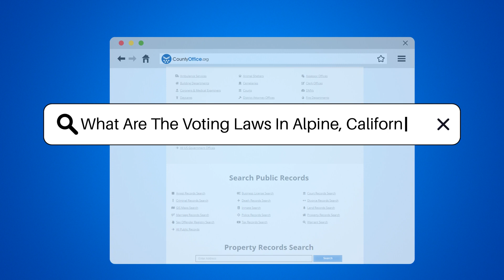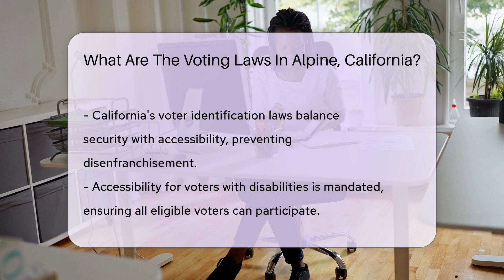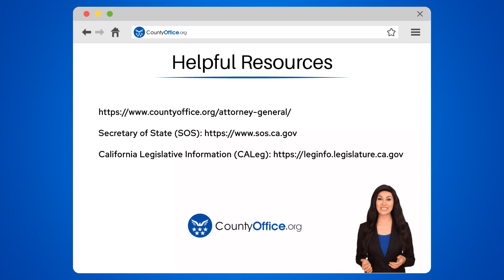What Are The Voting Laws In Alpine County, California? - CountyOffice.org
What Are The Voting Laws In Alpine County, California? In this essential video, we delve into the critical topic of voting laws in Alpine, California. Understanding the framework and regulations that govern the voting process is crucial for ensuring that every voice is heard in our democratic society. We'll explore the intricacies of voter registration, mail-in ballots, early voting, voter identification laws, and accessibility for voters with disabilities within the state of California. This comprehensive overview is designed to empower residents of Alpine and beyond with the knowledge they need to participate fully in the electoral process. Whether you're a first-time voter or looking to brush up on the latest voting regulations, this video is your go-to guide. Don't miss out on this opportunity to enhance your understanding of California's voting laws and ensure you're prepared for the next election.